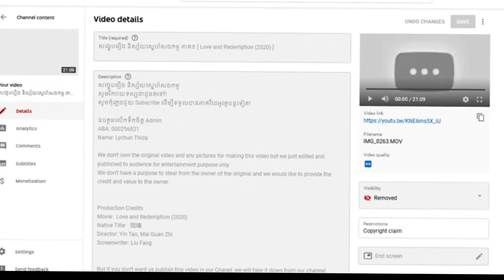មហា Sad តោះៗ!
សង្ខេបរឿង​ និស្ស័យស្នេហ៍សងកម្ម
សូមរីករាយទស្សនាដូចតទៅ!

ឧបត្ថមលើកទឹកចិត្ត Admin
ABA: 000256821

Production Credits
Movie:  Love and Redemption (2020)
Native Title:  :琉璃
Director: Yin Tao, Mai Guan Zhi
Screenwriter: Liu Fang

Sincerely
DA Box